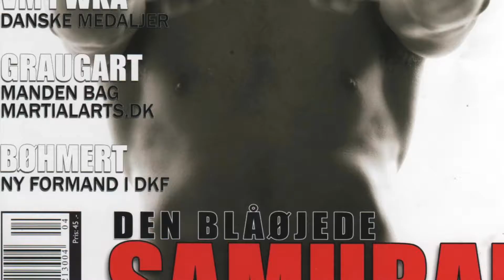The Tokyo Show Fight Talks Pettas Vs. Ricky Nicholson S1.E2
I am going to try and go over the old fights and have some fun while doing it. No let's become tomodachi whatsnicdoing tokyoburger tokyolifestyle Japan Japanesefastfood thetokyoshow japaneseburgers tokyoburgers tokyolife nicholaspettas Ramen tokyoramen japan lifeinJapan @The Tokyo Show